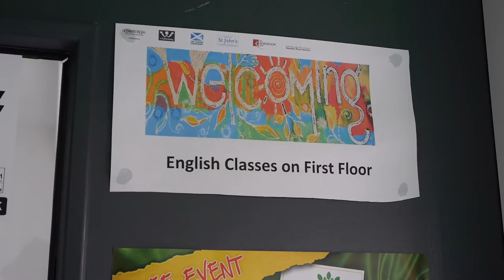The Welcoming Association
Humza Yousaf, Minister for Europe and International Development, visits The Welcoming Association in Edinburgh to find out more about the services on offer to refugees. During his visit, Mr Yousaf met with Syrian refugees and key stakeholders; including Edinburgh City Council.